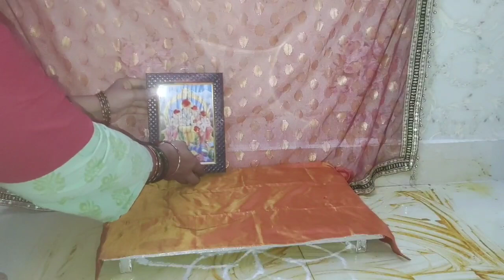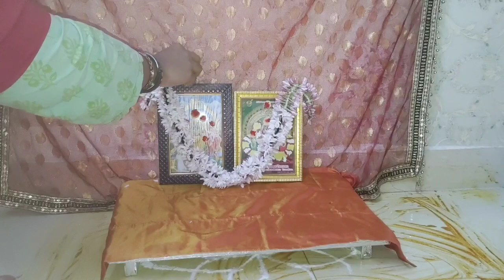Poli padyami pooja vidhanam | పోలి పాడ్యమి 2021 date 2021| పూర్తి పూజా విధానం